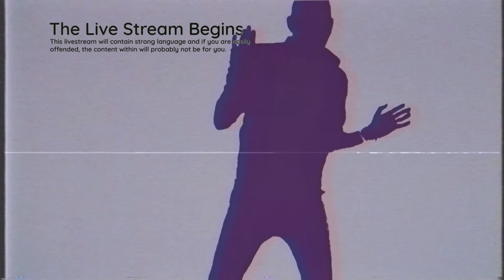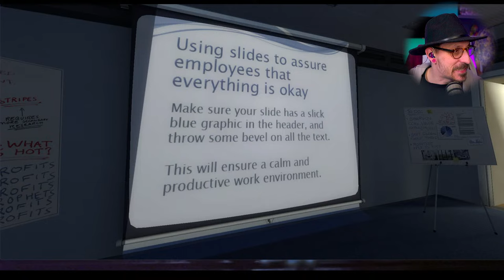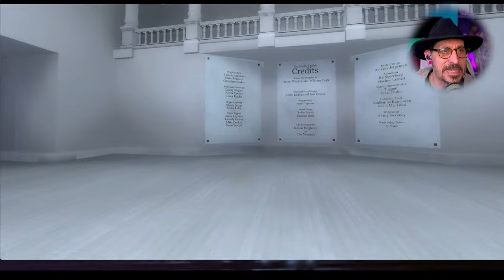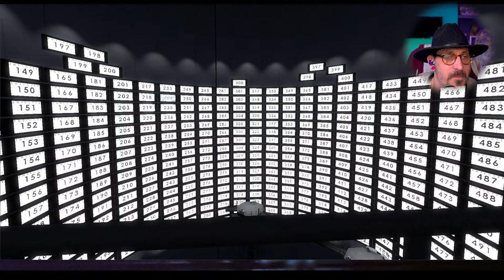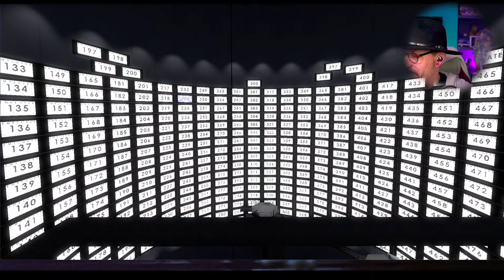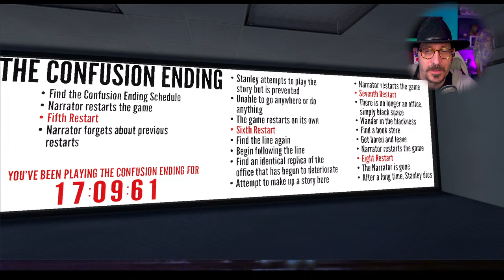Parrple plays the Stanley Parable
Parrple will often rant, rave and be overcome by lunacy at most points during these streams. These stream is also a safe space for people to discuss mental health issues and anything else.